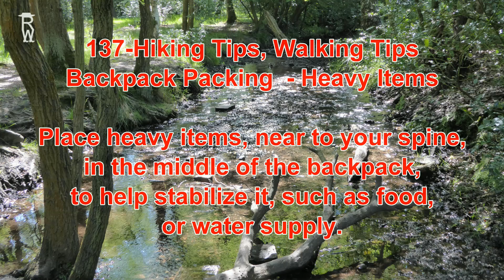137 - Hiking Tips, Walking Tips - Backpack Packing - Heavy Items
Place heavy items, near to your spine, in the middle of the backpack, to help stabilize it, such as food, or water supply.

137 - Hiking Tips, Walking Tips - Backpack Packing  - Heavy Items